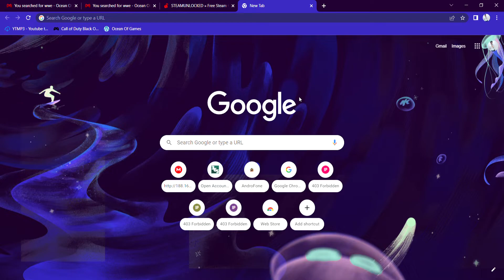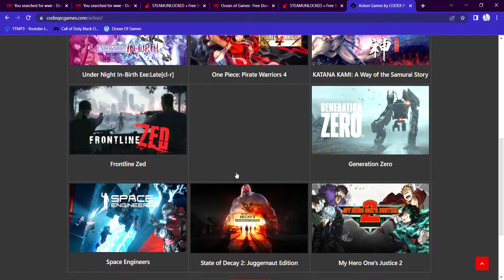TOP 3 SITES TO DOWNLOAD ALL SORTS OF GAMES FOR FREE...